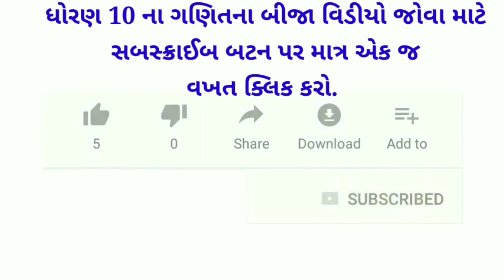ધોરણ-10, પ્રકરણ-2. બહુપદીઓ ,બહુપદીના શૂન્યો અને સહગુણકો વચ્ચેનો સંબંધ ભાગ-11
(1)સુરેખ બહુપદી ax+b નું શૂન્ય −𝑏/𝑎 છે.

(2)દ્વિઘાત બહુપદીનાં શૂન્યો અને સહગુણકો વચ્ચેના સંબંધ:

     શૂન્યોનો સરવાળો = α+β= −𝑏/𝑎=−((𝑥નો સહગુણક))/(𝑥^2  નો સહગુણક)

     શૂન્યોનો ગુણાકાર = αβ= 𝑐/𝑎=(અચળ પદ)/(𝑥^2  નો સહગુણક)

=બહુપદીઓના અન્ય દાખલાઓની લિંક:-